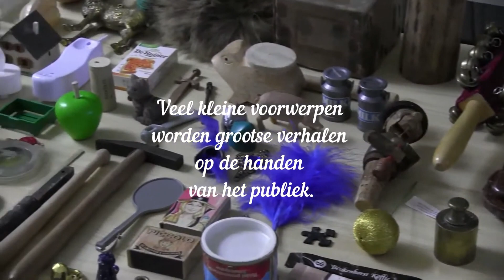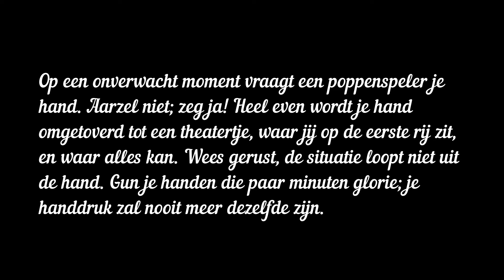Once upon a Hand www totaaltheater com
In misschien wel het kleinste theater, in de kortste voorstelling en op het kleinste podium (namelijk je hand) ooit wordt een volledig verhaal gespeeld.